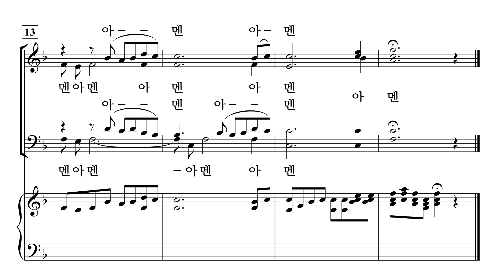[중앙아트] ‘예배찬양 2’ 33. 주 너를 지켜 주시고 (축도송) - 반주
33. 주 너를 지켜 주시고 (축도송) – 이동훈

✔️ 연주
Leader / 김영민
Pianist / 이정미

✔️ Recording Studio
INFINITY 스튜디오